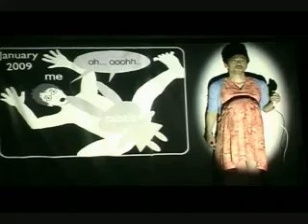british performance festival Teil 3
Das British Performance Festival fand 2009 im performance art depot in Mainz im Rahmen des Kultursommers Rheinland-Pfalz unter dem Motto "Cool Brittania" statt.
Im dritten Teil seht ihr einige Eindrücke von Mamoru Iriguchi und seiner Performance "Pregnant?!" vom 25.09. + 27.09..

The British Performance Festival took place in 2009 in the performance art depot in Mainz as a part of the "Cultural summer Rheinlad-Pfalz" with the motto "Cool Brittania".
In the third part you can see some images from Mamoru Iriguchi and his performance "Pregnant?!" which was shown at September the 25. th and the 27. th..